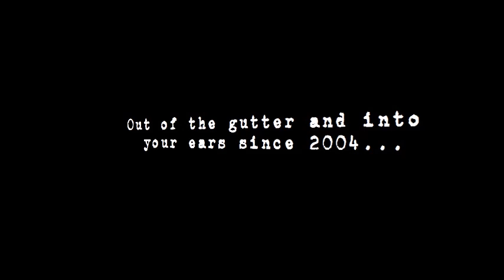Public Toys - Beer and Boredom